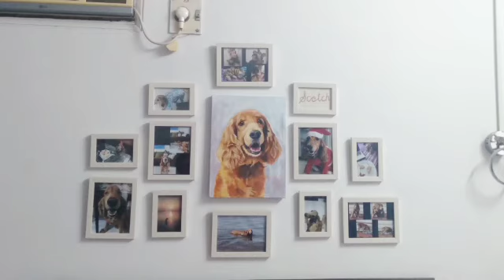pet dog story